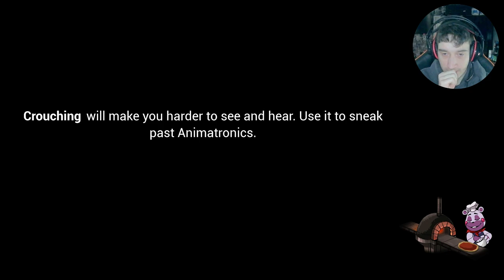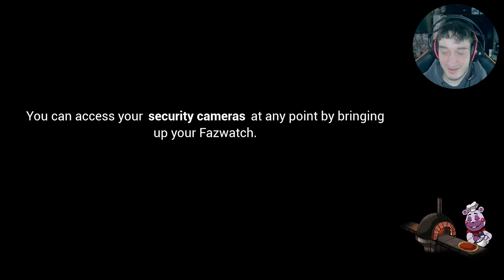Five Nights At Freddy’s Security Breach Part 4